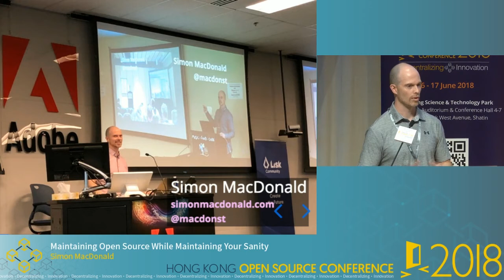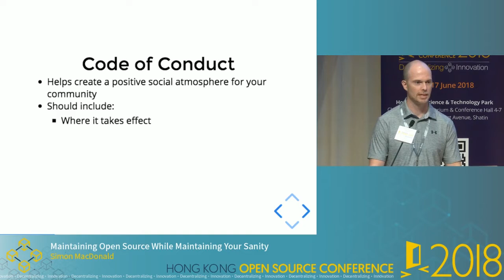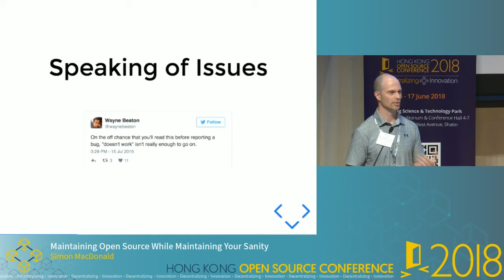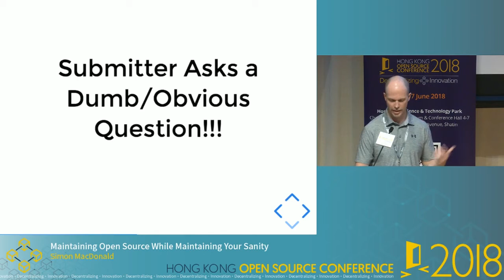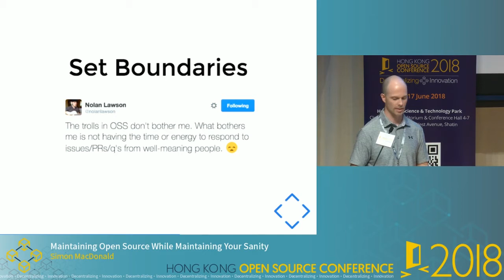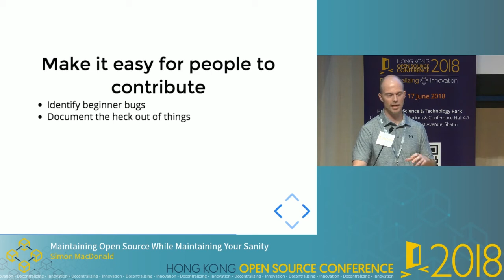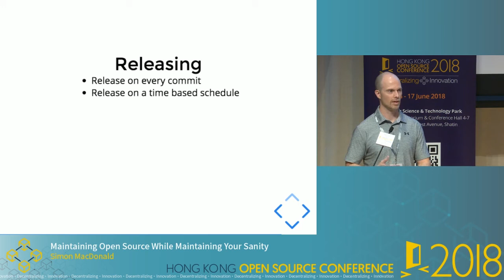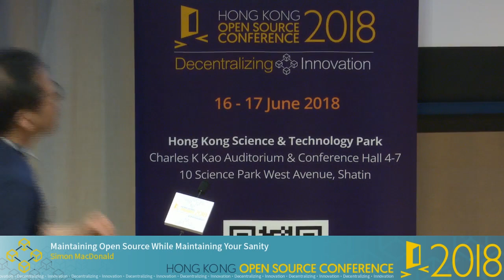Keynote Maintaining Open Source While Maintaining Your Sanity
Hong Kong Open Source Conference 2018

Simon MacDonald